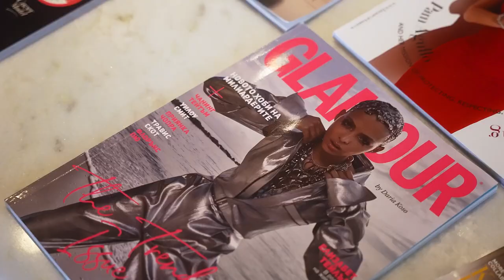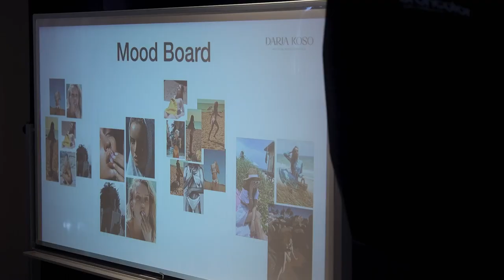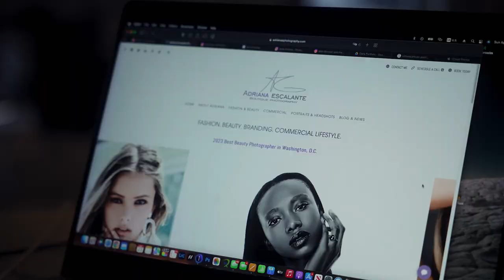Boost Your Photography Skills: Inside 2-Day Fashion Workshop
Hey everyone, it's Daria Koso here! In this video, I'm taking you behind the scenes of my intensive learning 2-day fashion photography workshop. You'll get an idea of what we do during the workshop and you'll also hear what the attendees have to say about their learning experience!

In this workshop, theory meets practice in the most engaging way. Participants get to work on set with a skilled team that includes a published wardrobe stylist, renowned hair and makeup artist, a professional model, and even a vintage car for that extra touch of style.

We dive deep into how to operate professional lighting equipment and how to create stunning images under different lighting conditions, including night-time photography. But it's not just about capturing the images; I also share insider tips and tricks for editing your photos to make them truly stand out.

My goal of this photography workshop is to improve your skills and boost your portfolio to the next level.

Timestamps:
0:00 - Introduction
00:40 - First Day Workshop: meeting the team, concept development lecture and teaching how to use lighting equipment
04:05 - Outdoor fashion photoshoot practice
07:40 - Reviews after the first day of learning
10:05 - 2 Day Workshop
11:35 - Workshop after-party and networking
12:10 - Reviews
15:11 - Conclusion

4SBR300O2WBOSUZ6
LIPDJJKH5OR2JMHM
XRBQ6NHDXFOM4Z8S
R3AYVPLEHHVPIR7J
XURMOJV2GNDCO7VY
WJVZVDGUBOYAZG6R
A8RIINWHVOZGKMFC
NPHJHQIMHBSNVIRB